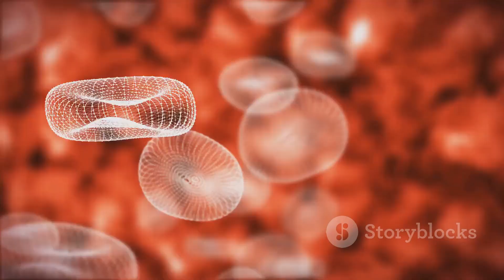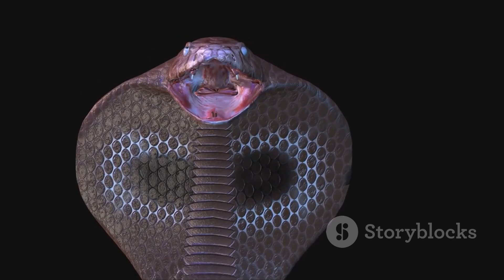Nature's Silent Assassins: The World's Most Poisonous Creatures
Nature's Silent Assassins: The World's Most Poisonous Creatures by .

OUTLINE:
00:00:00
Welcome to the Jungle.. of Venom!

00:00:34
Box Jellyfish

00:01:32
Inland Taipan

00:02:20
Blue-Ringed Octopus

00:03:14
Deathstalker Scorpion

00:04:06
Stonefish

00:04:58

00:05:44
Pufferfish

00:06:38
King Cobra

00:07:23
Black Mamba

00:08:09

00:08:54
Respect the Wild